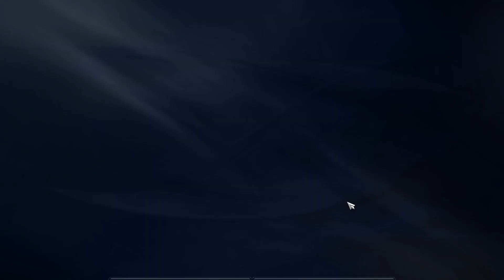Paragon:The Overprime(Juego Gratis) -Nuevo Héroe - Adele es Fuerte, Pero el matchmaking lo es Más!!!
Aquí llega la ultima adquisición para paragon overprime Adele!!Una tanque muy espinosa!